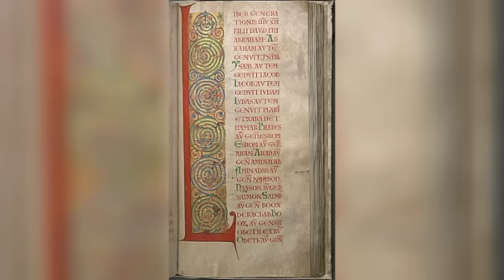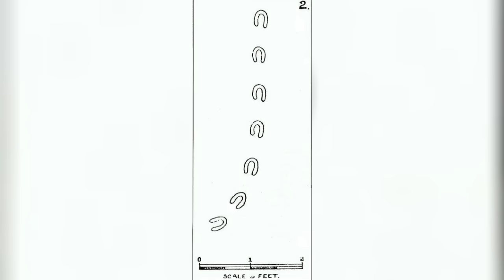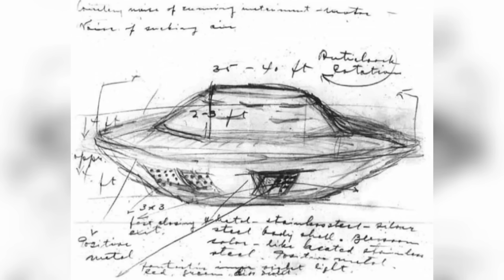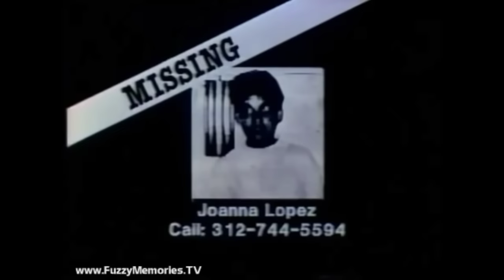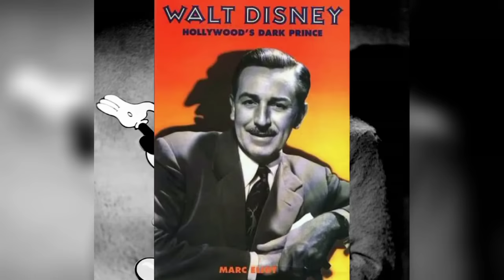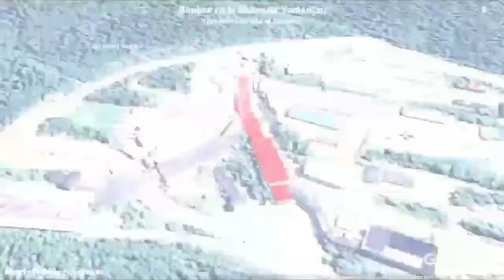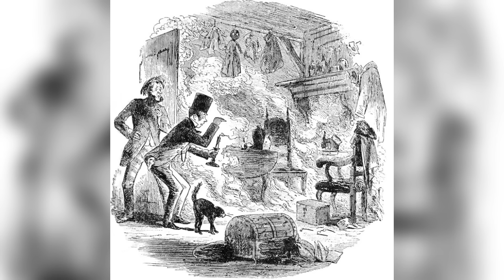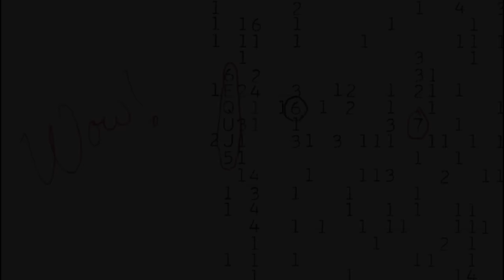EL MEGA ICEBERG COLABORATIVO SOBRE MISTERIOS SIN RESOLVER [NIVEL 5] #27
HOLA A TODOS, SOY SEÑOR WOLF ACTUALIZANDO POR FIN LA DESCRIPCIÓN DEL VIDEO. UNA DISCULPA POR LA TARDANZA. SIEMPRE SE ME OLVIDA QUE TENGO QUE PONERME A EDITAR LAS DESCRIPCIÓNES DESPUÉS DE DESCANSAR.

SIN MAS QIE DECIR, AQUI ESTAN LOS PARTICIPANTES, Y SUS RESPECTIVAS PARTES, EN EL ORDEN QUE SE DEBEN DE VER.

6. NIVEL 5 PUES SOY YO XD.